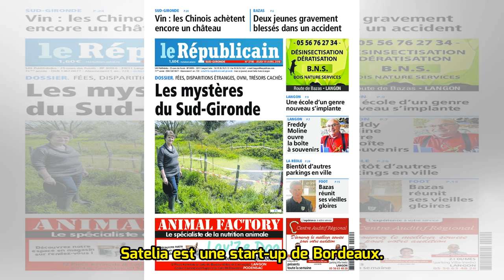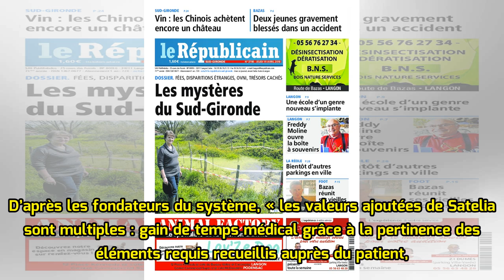Bordeaux : le CHU teste un nouveau système pour ses patients... à base de SMS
Le CHU de Pellegrin, à Bordeaux (Gironde), a mis en phase de test Satelia, un système pour mieux préparer l’entrée et la sortie des patients de l’hôpital. (©wikimedia commons) Un sacré test au Centre Hospitalier Universitaire (CHU) de Bordeaux, en Gironde. Satelia, un système « permettant d’améliore...